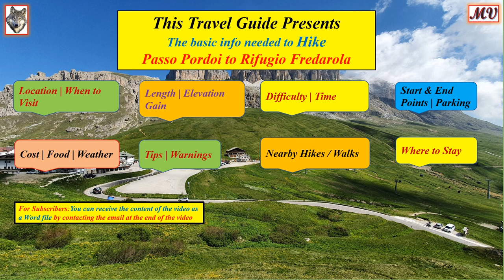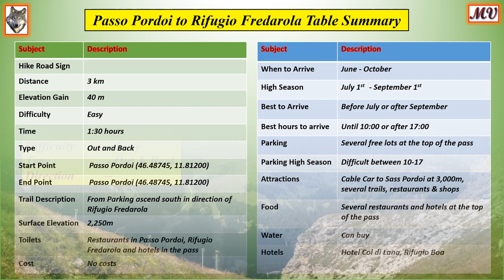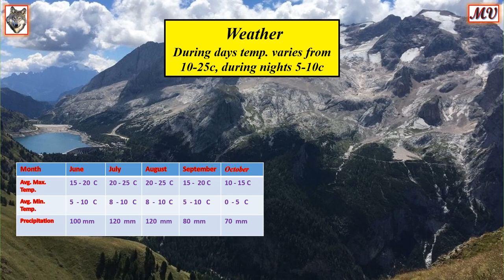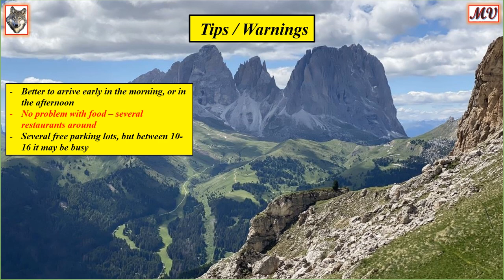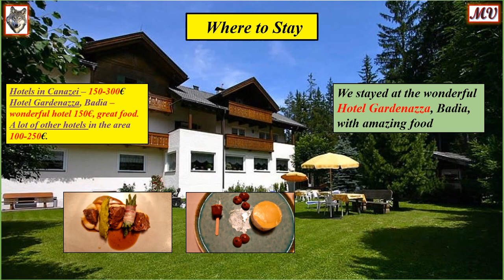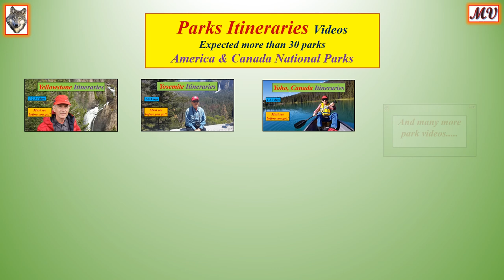Passo Pordoi to Rifugio Fredarola Hike (3km, Easy) Italian Dolomites - Complete Trip Planning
This video shows all the basic details needed to plan the Passo Pordoi to Rifugio Fredarola Hike.
Pordoi is a pass in the Dolomites  located between the Sella group in the north and the Marmolada group in the south and near the town Canazei. The pass is at an altitude of 2,240 m
The video presents:
Background and scenes of the hike. Location, when to visit, length, elevation gain, difficulty, time, trail details, cost, food, tips, warnings, other trails around, where to stay.

Photo Credit

My love is nature. The Italian Dolomite Hikes are special, amazing and stunning in beauty.